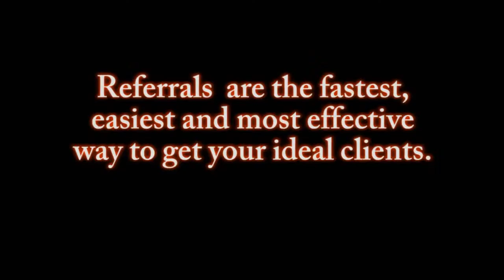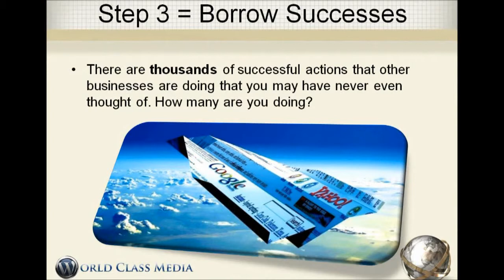Marketing Plan - How To Increase Referrals!